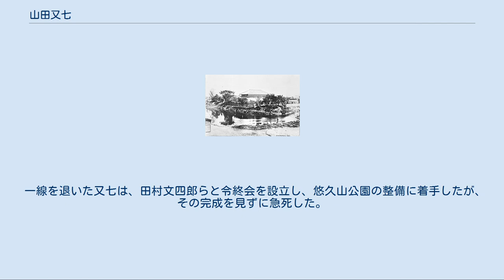山田又七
山田又七 山田 又七（やまだ またしち、安政2年8月15日（1855年9月25日） - 大正6年（1917年）12月31日）は、明治・大正時代の起業家・実業家・政治家。
宝田石油（現・ENEOS）の創業者。
新潟県出身。
 越後国三島郡荒巻村（新潟県長岡市）の農家に生まれる。
1862年（文久2年）、家に入った強盗に右手の親指・人差し指を切りつけられ、指先が曲がってしまったため、農家をあきらめ商人を目指す。
1865年（慶応元年）、長岡町の小間物商・竹屋（加藤竹吉商店）に奉公するようになり、後にその養子となるが、1879年（明治12年）に養家を離れ、古志郡浦瀬村で水力による綿糸の紡績工場を営む。
 1887年（明治20年）、長岡の東部に連なる東山連峰に石油が出る事を伝え聞いていた又七は、新町の精油業者と共に浦瀬村を訪れ露出する石油が良質である事を確認し、その事業化に乗り出した。
1890年（明治23年）、同時期に東山油田に目をつけ試掘を行っていた小坂松五郎が、資本の有利から一足先に事業化を果たしたものの、又七も殖栗順平らと山本油坑会社を興した。
その直後に長岡石油会社、さらに1891年（明治24年）に高津谷石油会社、地獄谷石油会社、1892年（明治25年）には小坂松五郎らと長岡鉄管株式会社を設立した。
 長岡市にあった宝田石油本社（1912年頃撮影） そして、松田周平から譲り受けた古志郡荷頃村比礼の鉱区を基に、1893年（明治26年）2月に宝田石油株式会社を創設。
本社を長岡に置き、又七は社長に就任した。
1896年（明治29年）には古志石油と合併し、古志宝田石油株式会社と社名を変更したが、1899年（明治32年）には宝田石油株式会社に復した。
また、1898年（明治31年）には製油所を買収して、製油事業にも進出した。
 明治30年代初めの石油鉱業界は、投機的な零細企業が乱立する一方、アメリカのスタンダード石油などの外資系企業が影響力を拡大していた。
そのため、1901年（明治34年）、遊説のために長岡を訪れた大隈重信は、石油業者たちを前に石油会社の合同を提唱した。
この提唱に応じて又七は、中小の石油会社を合併・買収し、1908年（明治41年）までの7年間に4次にわたる大合同を断行した。
これによって宝田石油は、日本石油と並ぶ大石油会社に成長した。
その一方で、無理がたたって会社の経営は悪化し、役員の頻繁な交替による紛争、不祥事が絶えなかった。
 この間、又七は1906年（明治39年）には新潟県会議員、1907年（明治40年）3月からは衆議院議員となり、1911年（明治44年）に緑綬褒章を授与されたが、会社内での実権を徐々に失い、1915年（大正4年）に社長の座を橋本圭三郎に譲った。
なお、1921年（大正10年）、橋本らによって宝田石油は日本石油と合併している。
 一線を退いた又七は、田村文四郎らと令終会を設立し、悠久山公園の整備に着手したが、その完成を見ずに急死した。